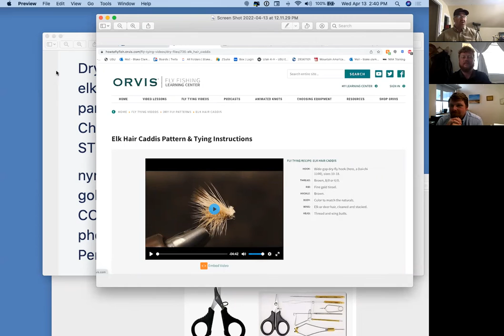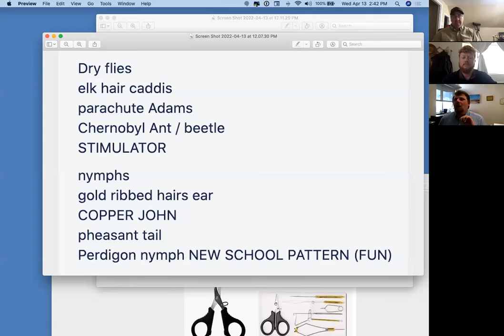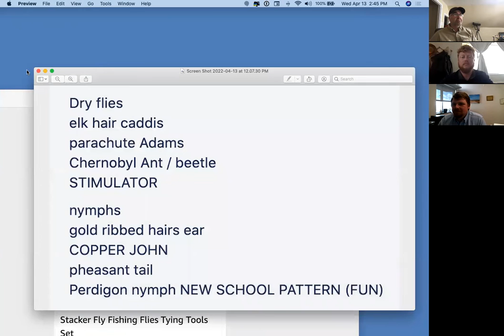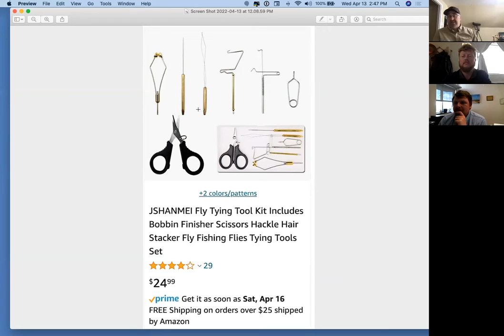4H State of Utah Fly Fishing Club - 1st Video - Introduction and Fly Tying.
This is the first video of the state-wide 4H Fly Fishing Club for the 4H youth.  In this video we introduce the Fly Fishing Club and explain how the club is going to proceed. This first Video is about the flies that you need to start learning to tie.  We will be picking two to 4 flies that you will have to tie at the State 4H Fly - Fishing Contest in September from the list in the video.

Fly List for State Contest:
Dry flies
Elk Hair Caddis
Parachute Adams
Chernobyl Ant / beetle
STIMULATOR

Nymphs
Gold Ribbed Hairs Ear
COPPER JOHN
Pheasant Tail
Perdigon Nymph NEW SCHOOL PATTERN (FUN)